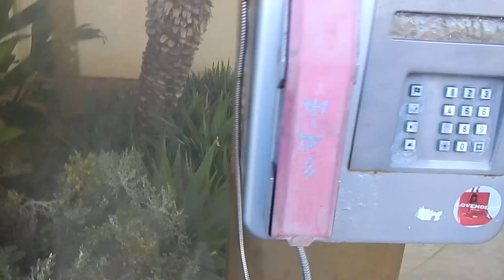Halo ... A bo?!? No - sam da bo ... 📞👁️👁️☎️👀